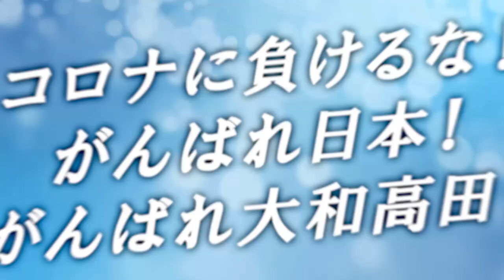大和高田市への医療支援を目的として寄付贈呈を行いました【ビーレジェンド プロテイン】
チャリティマスクの収益の一部と株式会社 RealStyleから大和高田市への医療支援を目的として寄付贈呈を行いました。
■奈良県大和高田市
■チャリティマスクの製造ご協力いただいた「たばり加工繊維」様